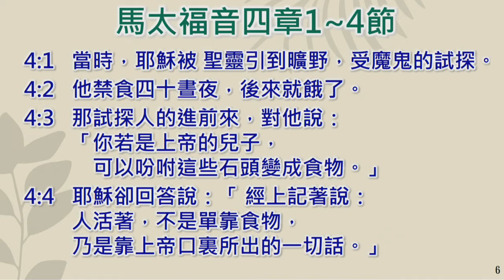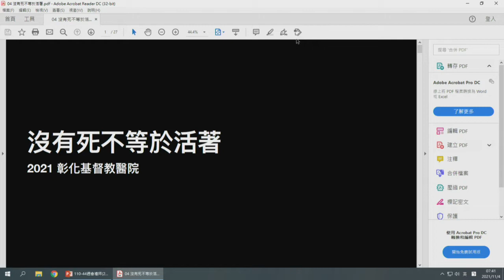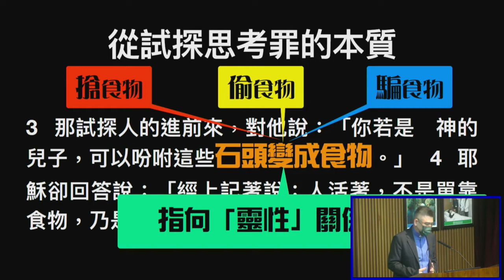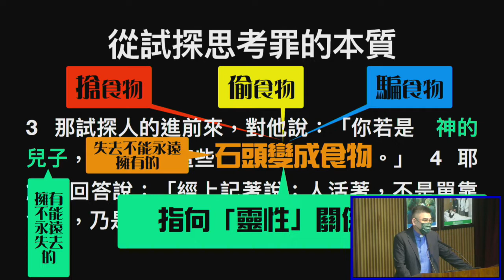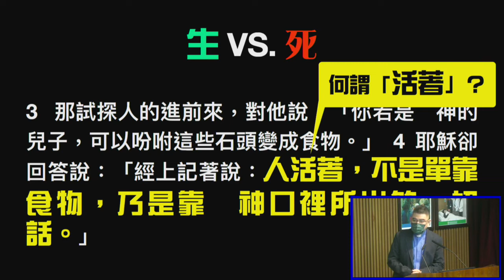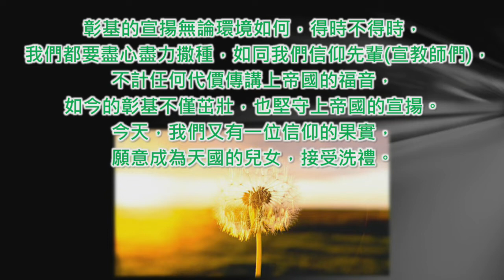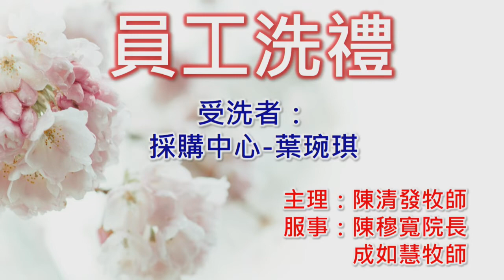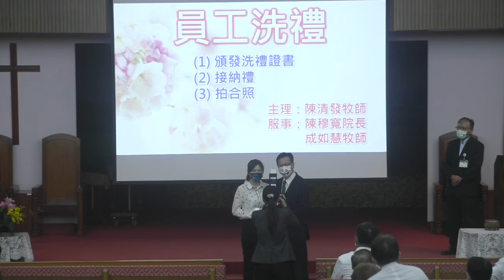20211104 週會禮拜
信息：沒有死並不等於活著
主理：莊信德 牧師